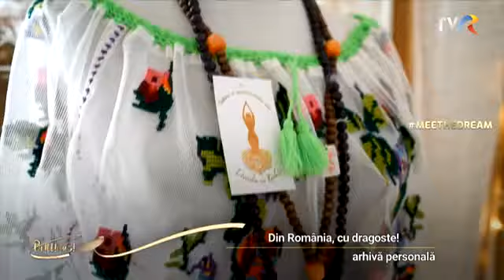Livada cu rochii, un proiect prin care sunt recondiționate piese de îmbrăcăminte tradiționale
Elena Ioniță este inițiatoarea conceptului " LIVADA CU ROCHII". Unul inovativ prin care recondiționează piese de îmbrăcăminte tradiționale, cu o vechime între 30 și 100 de ani. Straiele provin din toate zonele țării, sunt salvate din dulapurile bunicilor și reinterpretate pentru a-și regăsi frumusețea și delicatețea de odinioară.